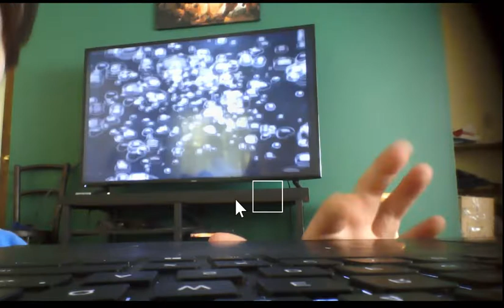Bfbb: Bossfight Lag Clip Attempts